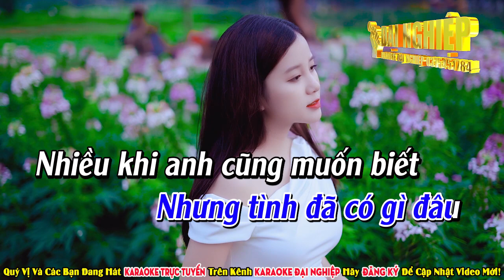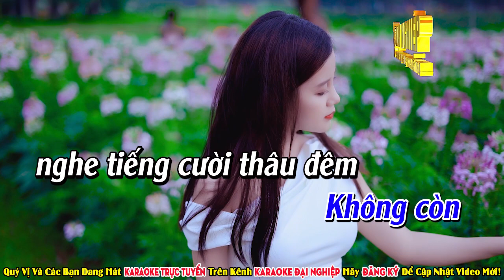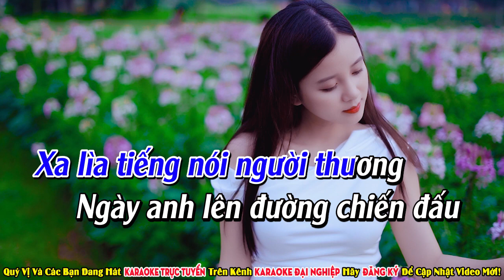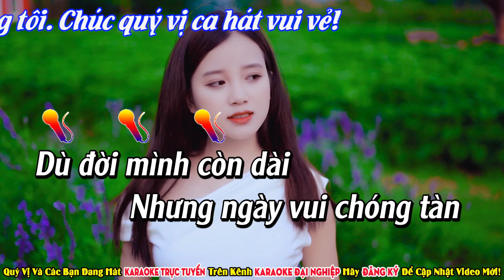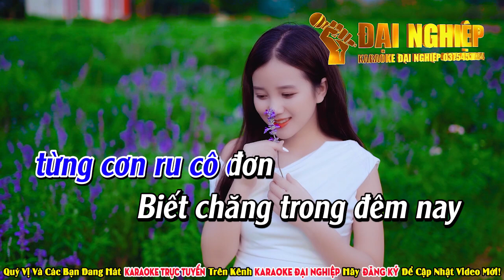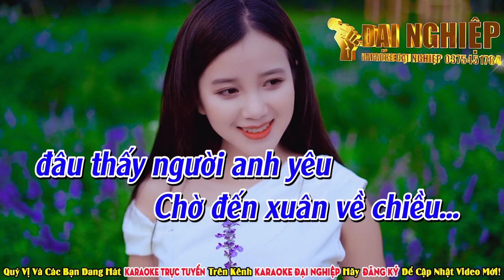Biết Đến Bao Giờ Karaoke Tone Nam Nhạc Sống || Karaoke Đại Nghiệp